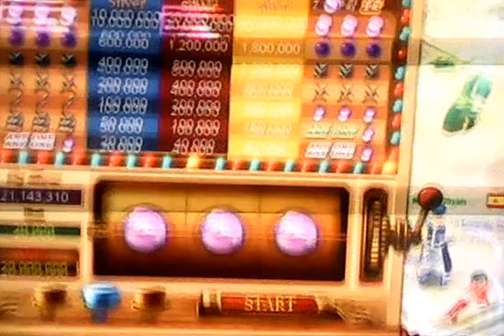Conquer Online One Armed Bandit 3 Dragon Ball Wins!!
Nature\Thunder LoL